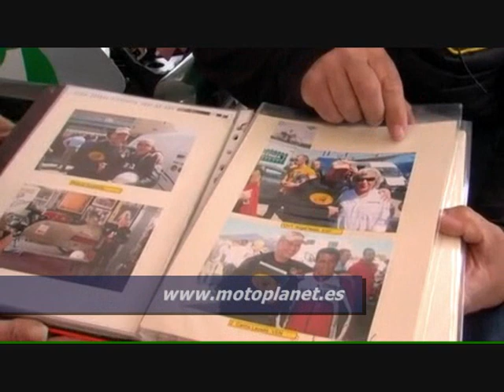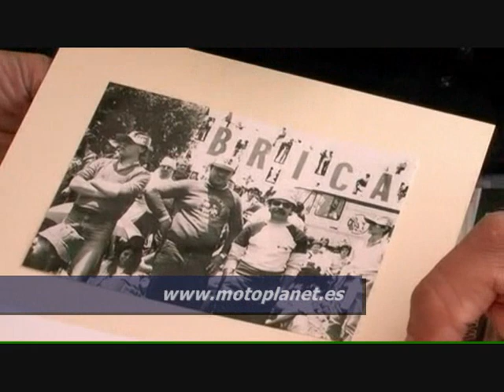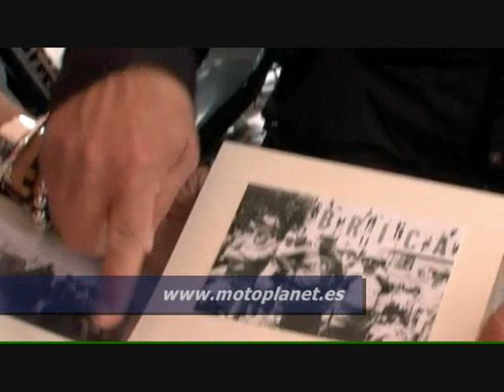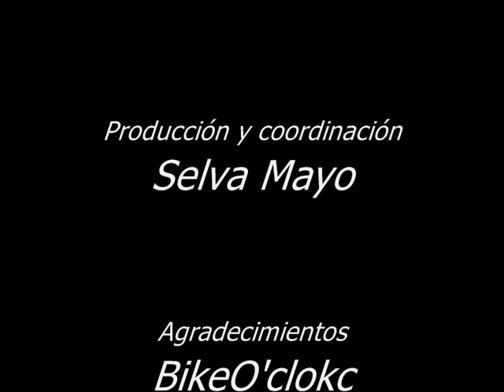Nostalgia en el Jarama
Encuentro de MotoPlanet con amigos. Recordando con el "Mudo" en el Circuíto del Jarama.